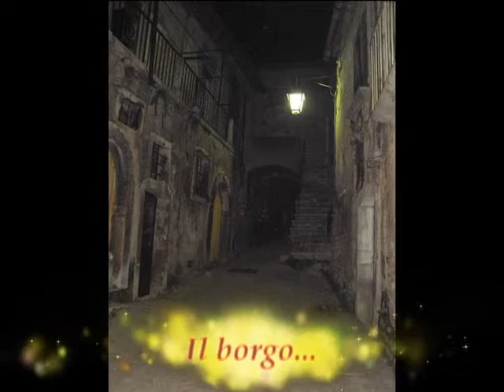XII Fiera Enologica Taurasi 2011.avi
Una Fiera unica per Location e organizzazione ma sopratutto per i prodotti enogastronomici...